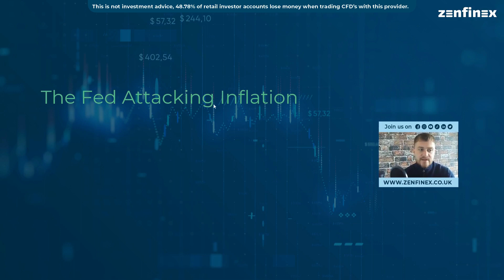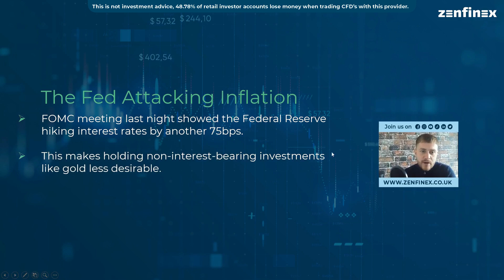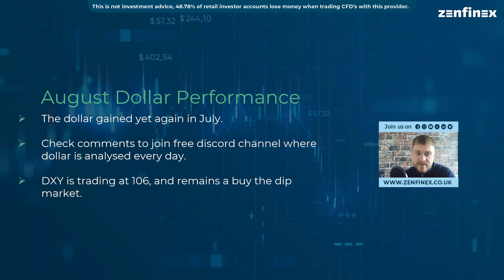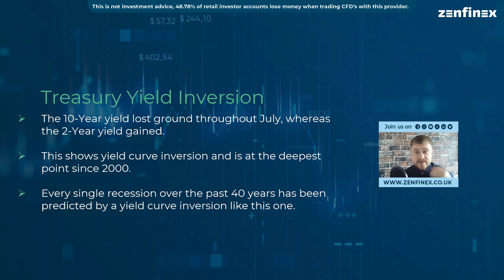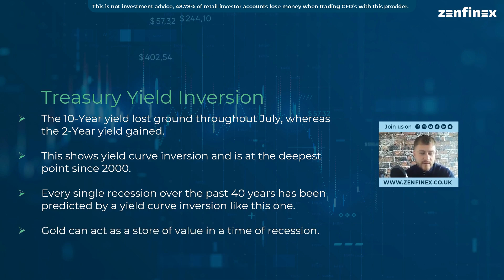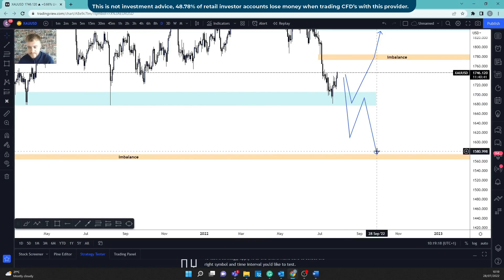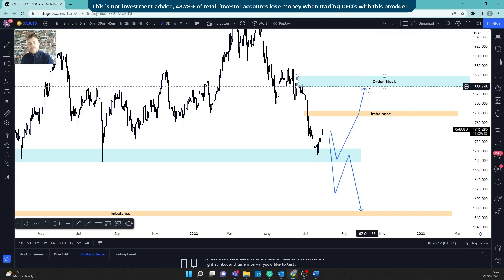Gold Prices to Rebound? Gold Price Forecast August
Here is our Gold August forecast. Gold prices are on for their weakest month of the year so far, and the gold analysis last month saw prices hit our target level. Gold prices are already down heavy this year, is it about to get worse?

The Gold price is currently stabilizing above $1700, where buyers have been present. If gold breaks below $1650, then gold analysts will be downgrading their forecasts across the board.

Watch‌ ‌this ‌video‌ ‌for‌ ‌our‌ ‌opinion ‌on‌ gold fundamental analysis and gold chart analysis. Where do you see gold prices heading next?

Join a FREE discord channel for regular market updates and trade ideas

00:00 - Intro
00:40 - The Fed Attacking Inflation
01:31 - August Dollar Performance
02:05 - Treasury Yield Inversion
03:20 - Gold Technical Analysis